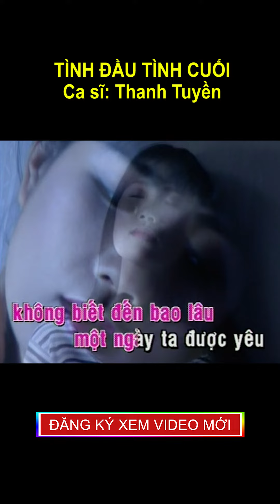Tình đầu hay tình cuối khi một ngày một người ra đi...Thanh Tuyền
**Các video trên Lang Van Music Youtube Channels đã được đăng ký bản quyền với YouTube. Vui lòng không sao chép, re-upload dưới mọi hình thức.